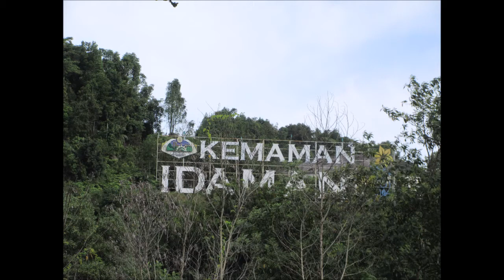Terengganu, Kemaman, Restoran Laguana Ikan Bakar, 25 Dec 18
Seafood restaurant is pretty popular.